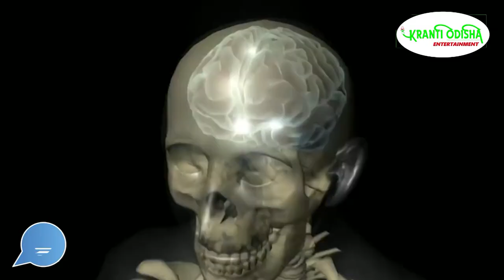5 THINGS THAT HAPPEN TO US WHEN WE SLEEP || KRANTI ODISHA ENTERTAINMENT